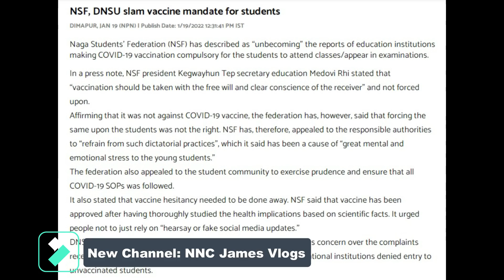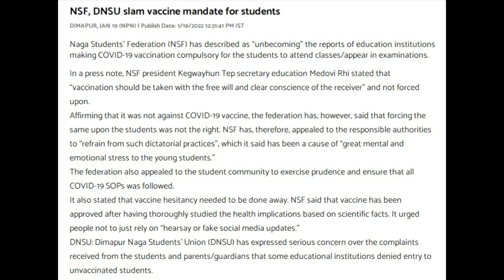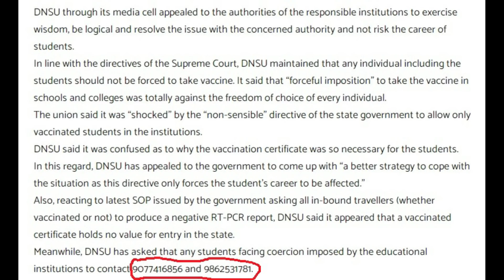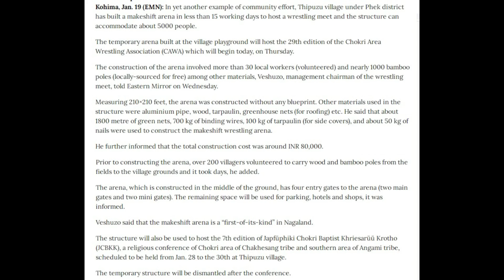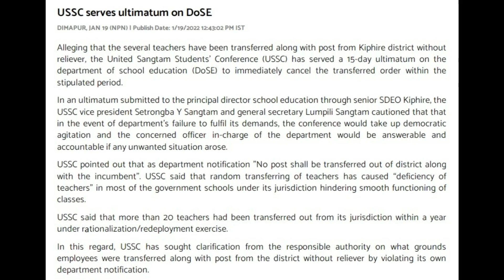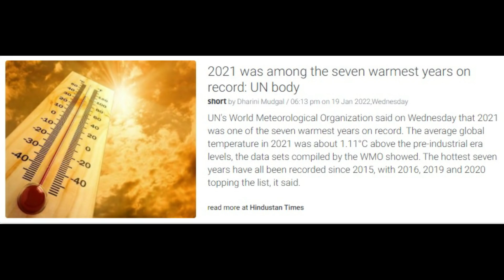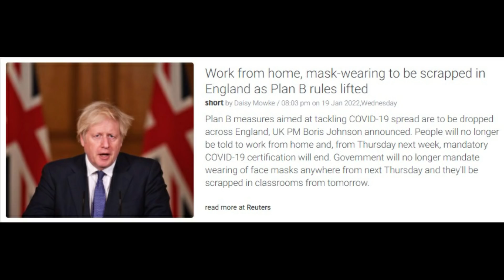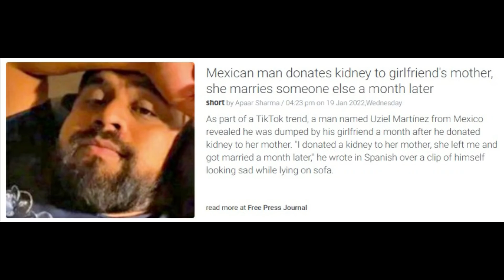Nagamese Northeast Channel News_20 January 2022